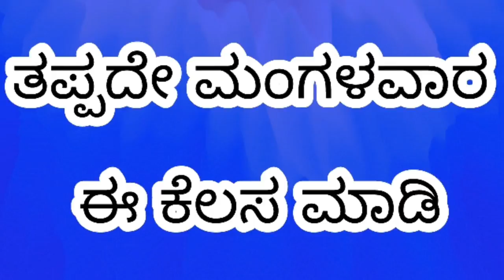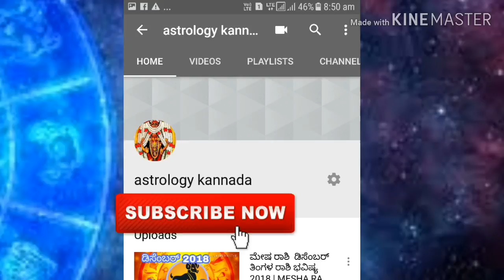ತಪ್ಪದೇ ಮಂಗಳವಾರ ಈ ಕೆಲಸ ಮಾಡಿ | Kannada astrology | vastu tips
ಜ್ಯೋತಿಷ್ಯ ಪರಿಹಾರ